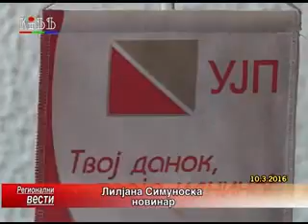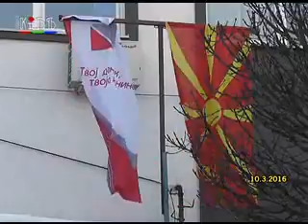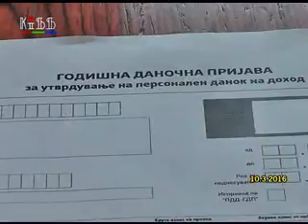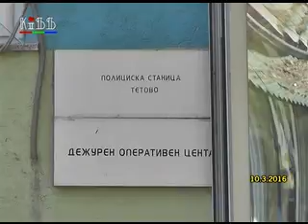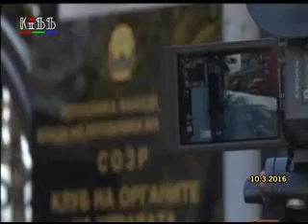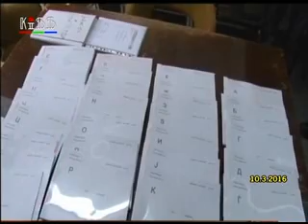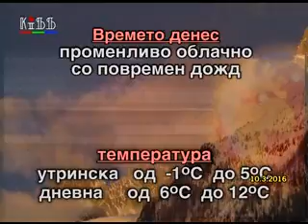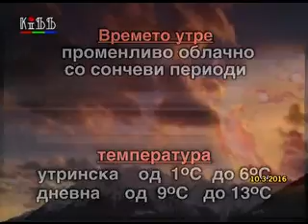Regionalni vesti 10 mart